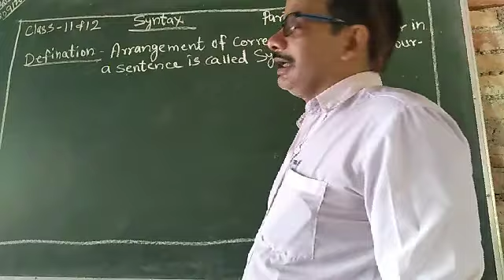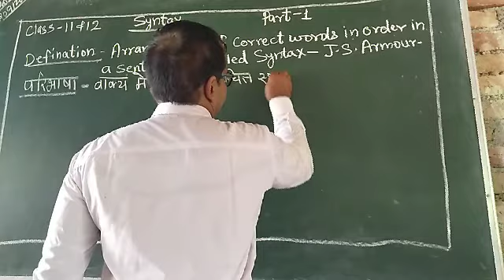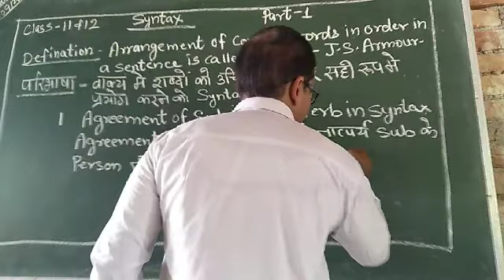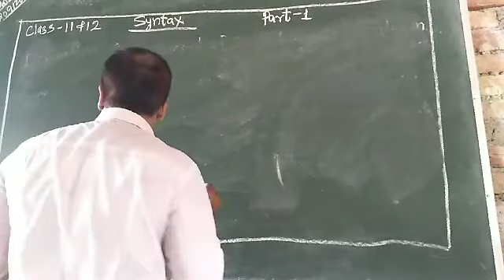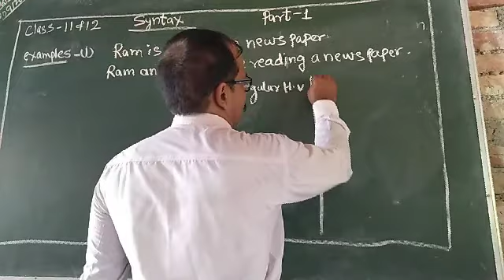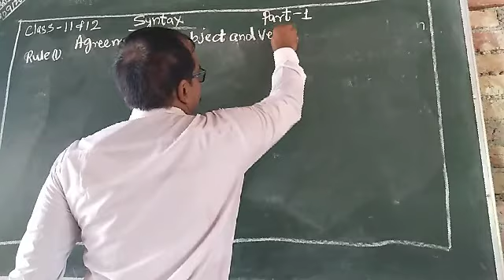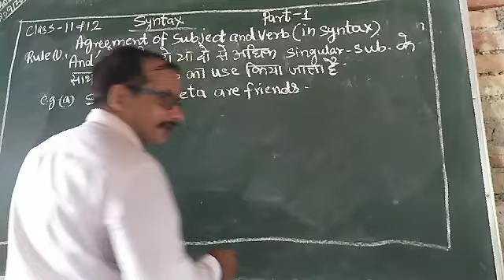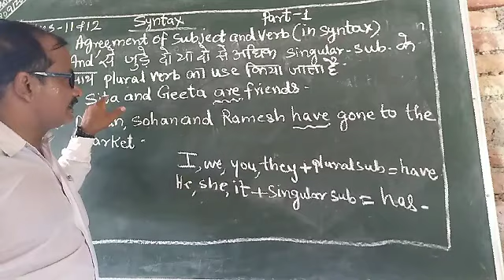Class 11&12 English Syntax part 1